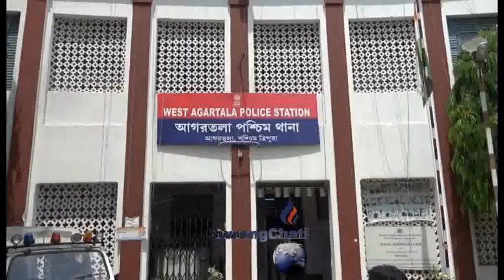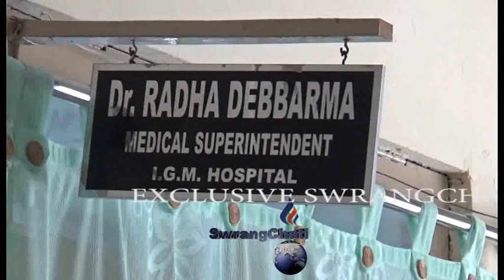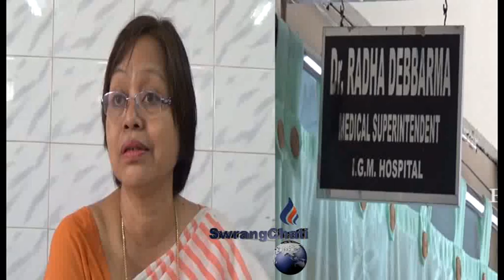DOCTORNO BUTOK KHAIMANI BAGWI SALSNI GOVERNMENT NON GOVERNMENT SERVICES MWTHAKJAK TONGNAI